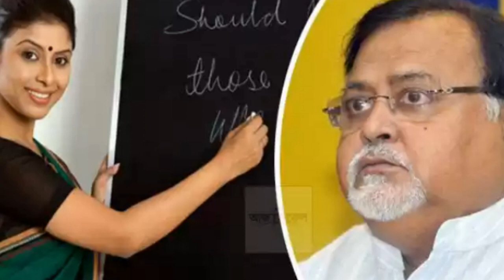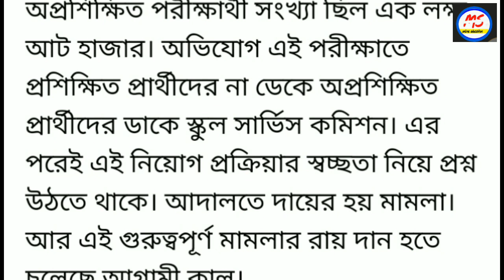Upper primary latest new update /// upper primary recruitment latest news